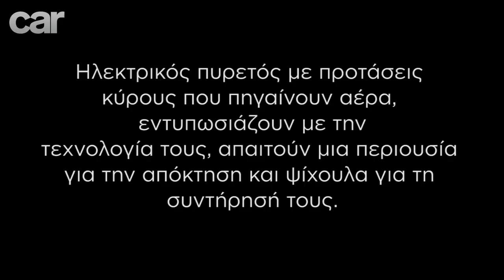Car Ιουλίου: AUDI E-TRON 55 QUATTRO VS JAGUAR I-PACE EV 400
Στο Car Ιουλίου αυτήν την Κυριακή, με το ΠΡΩΤΟ ΘΕΜΑ!

Ηλεκτρικός πυρετός με προτάσεις κύρους που πηγαίνουν αέρα,
εντυπωσιάζουν με την τεχνολογία τους, απαιτούν μια περιουσία για
την απόκτησή τους και ψίχουλα για τη συντήρησή τους.